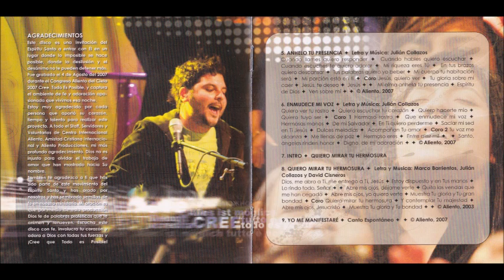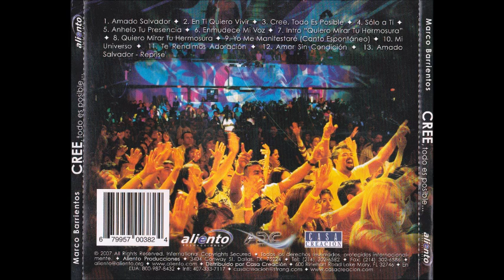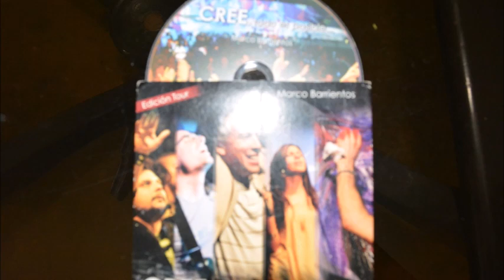Marco Barrientos Anhelo Tu Presencia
Canción: Anhelo Tu Presencia
Intérprete: Marco Barrientos
Album: Cree Todo Es Posible
Año: 2007
Compositor: Julián Collazos